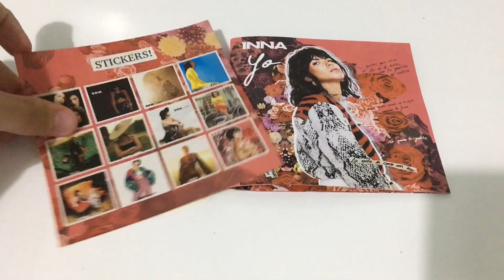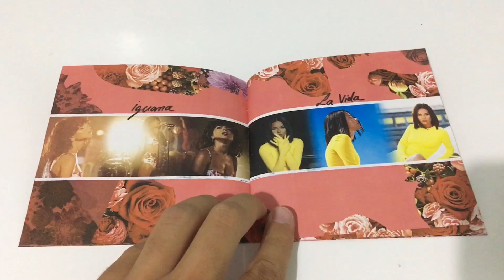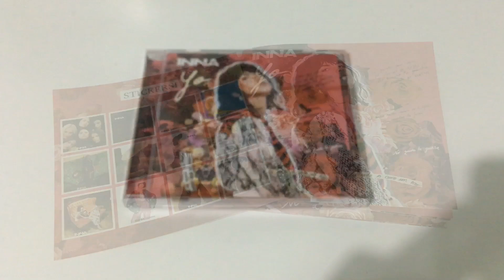INNA - Yo (Bonus Tracks Edition) | UNBOXING